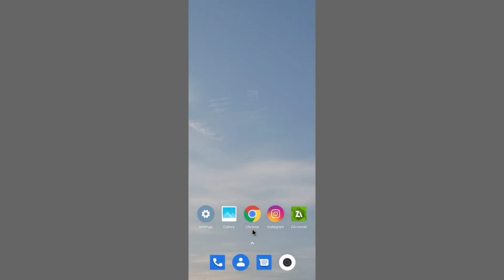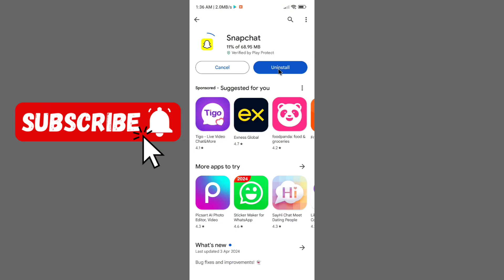snapchat login something went wrong please try again later problem solve